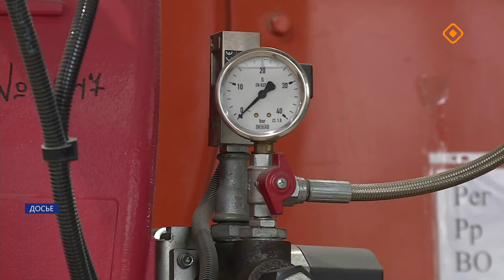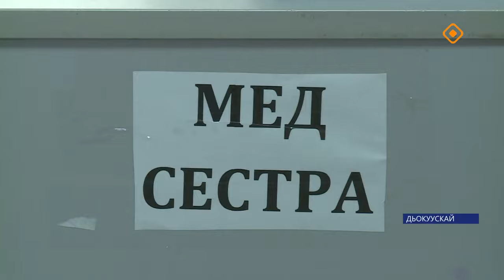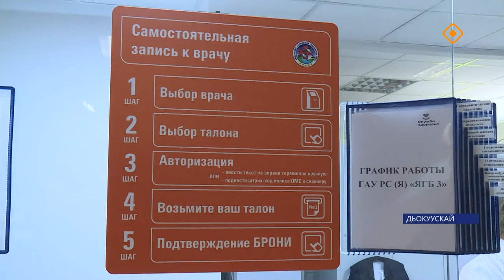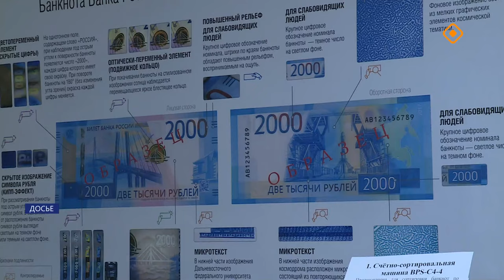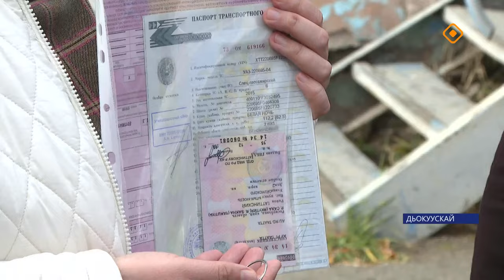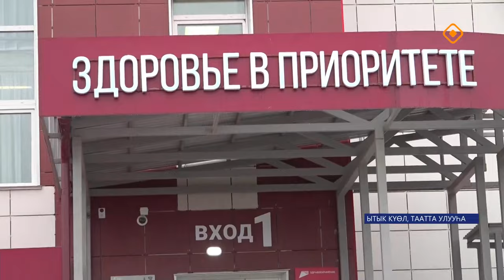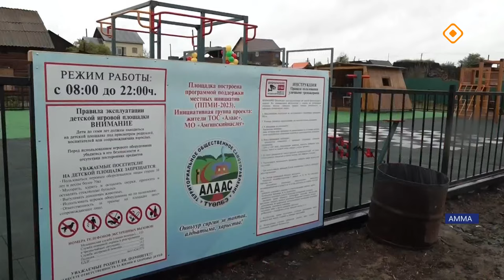«Саха сирэ» информационнай биэрии. Балаҕан ыйа 09 күнэ 20.30